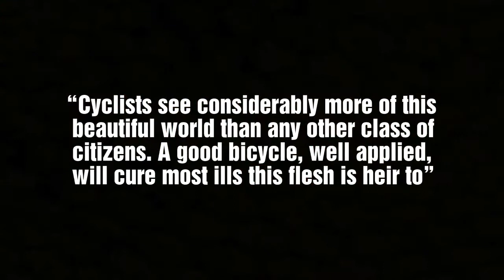23 and 24 December 2017 Ride to Khopoli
23 and 24 December 2017 Ride to Khopoli